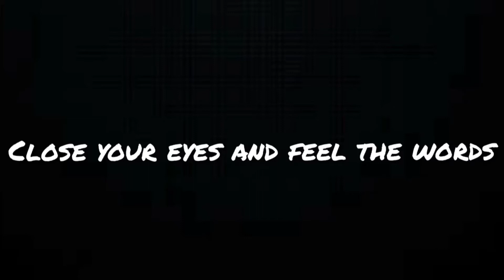Chankya Niti - chankya lesson